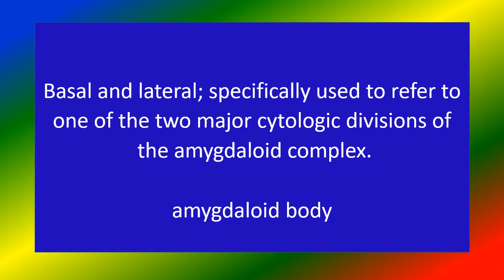BASOLATERAL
Medical knowledge , BASOLATERAL